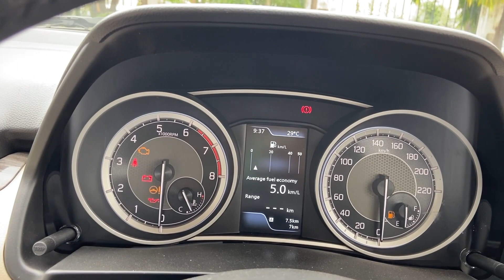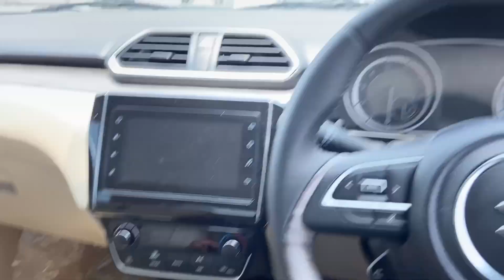2024 NEW MARUTI SUZUKI DZIRE ZXI PLUS TOP MODEL